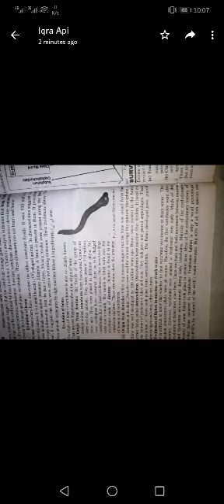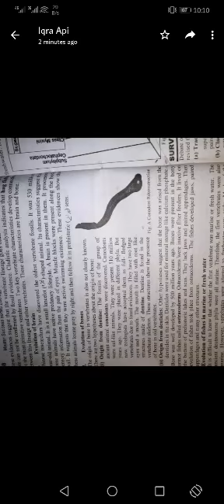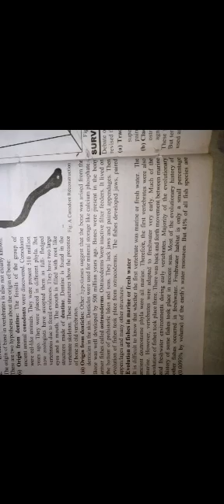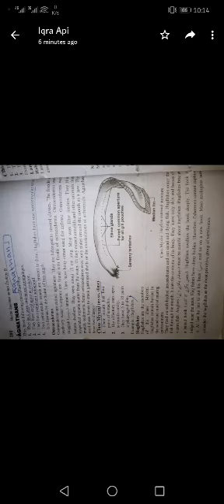4th Year Lecture 1 Zoology D